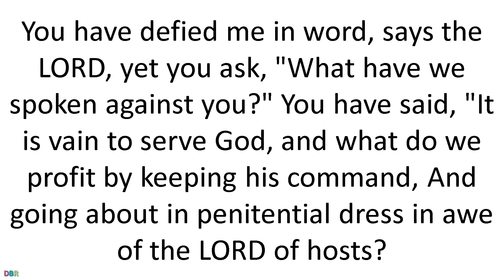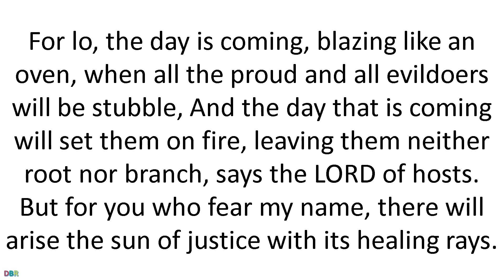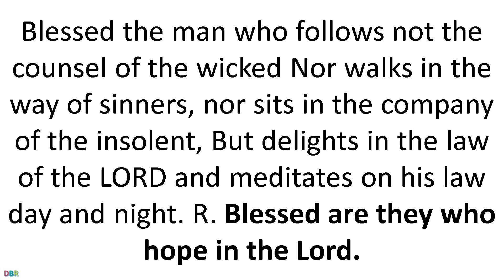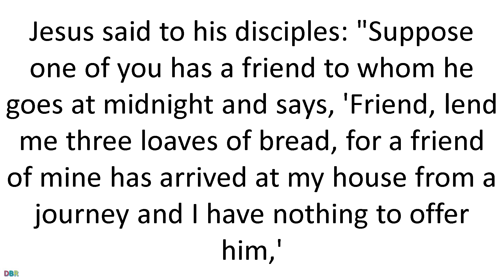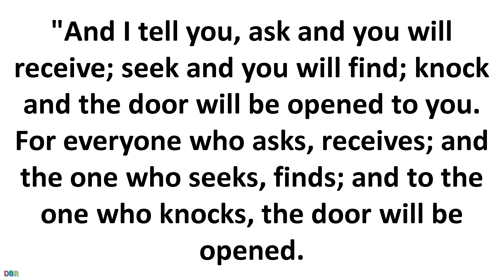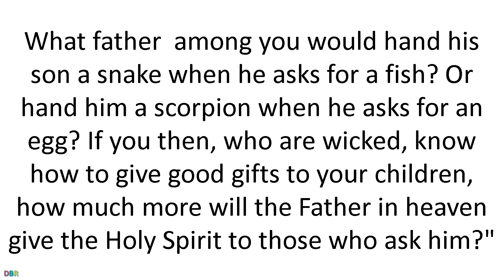10 October 2019 Catholic Mass Daily Bible Reading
10 October 2019 Catholic Mass Daily Bible Reading

Thursday of the Twenty-seventh Week in Ordinary Time
Lectionary: 464
Reading 1MAL 3:13-20B
You have defied me in word, says the LORD,
yet you ask, "What have we spoken against you?"
You have said, "It is vain to serve God,
and what do we profit by keeping his command,
And going about in penitential dress
in awe of the LORD of hosts?
Rather must we call the proud blessed;
for indeed evildoers prosper,
and even tempt God with impunity."
Then they who fear the LORD spoke with one another,
and the LORD listened attentively;
And a record book was written before him
of those who fear the LORD and trust in his name.
And they shall be mine, says the LORD of hosts,
my own special possession, on the day I take action.
And I will have compassion on them,
as a man has compassion on his son who serves him.
Then you will again see the distinction
between the just and the wicked;
Between the one who serves God,
and the one who does not serve him.
For lo, the day is coming, blazing like an oven,
when all the proud and all evildoers will be stubble,
And the day that is coming will set them on fire,
leaving them neither root nor branch,
But for you who fear my name, there will arise
the sun of justice with its healing rays.
Responsorial PsalmPS 1:1-2, 3, 4 AND 6
R.(Ps 40:5a) Blessed are they who hope in the Lord.
Blessed the man who follows not
the counsel of the wicked
Nor walks in the way of sinners,
nor sits in the company of the insolent,
But delights in the law of the LORD
and meditates on his law day and night.
R. Blessed are they who hope in the Lord.
He is like a tree
planted near running water,
That yields its fruit in due season,
and whose leaves never fade.
Whatever he does, prospers.
Not so the wicked, not so;
they are like chaff which the wind drives away.
For the LORD watches over the way of the just,
but the way of the wicked vanishes.
AlleluiaSEE ACTS 16:14B
R. Alleluia, alleluia.
Open your hearts, O Lord,
to listen to the words of your Son.
R. Alleluia, alleluia.
GospelLK 11:5-13
Jesus said to his disciples:
"Suppose one of you has a friend
to whom he goes at midnight and says,
'Friend, lend me three loaves of bread,
for a friend of mine has arrived at my house from a journey
and I have nothing to offer him,'
and he says in reply from within,
'Do not bother me; the door has already been locked
and my children and I are already in bed.
I cannot get up to give you anything.'
I tell you, if he does not get up to give him the loaves
because of their friendship,
he will get up to give him whatever he needs
because of his persistence.

"And I tell you, ask and you will receive;
For everyone who asks, receives;
and the one who seeks, finds;
and to the one who knocks, the door will be opened.
What father  among you would hand his son a snake
when he asks for a fish?
Or hand him a scorpion when he asks for an egg?
If you then, who are wicked,
know how to give good gifts to your children,
how much more will the Father in heaven give the Holy Spirit
to those who ask him?"